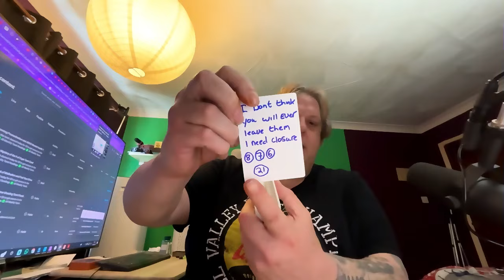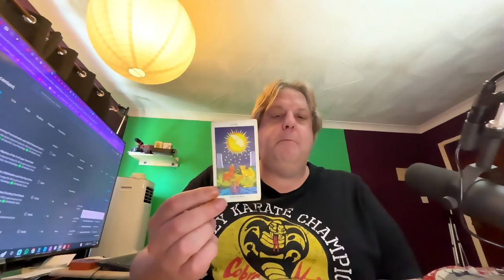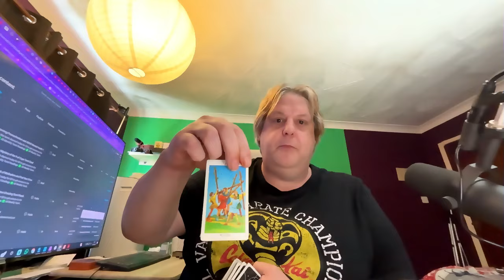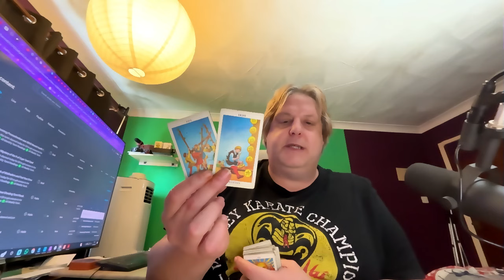Capricorn June 2024 Tarot🤷‍♀️BIG Argument At WORK 🤬🤬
👉Join this tarot channel today for $3 to get access to the perks: